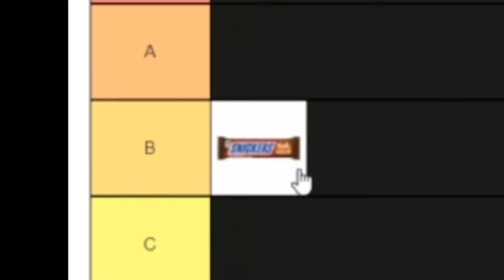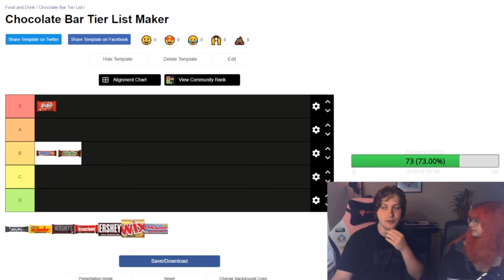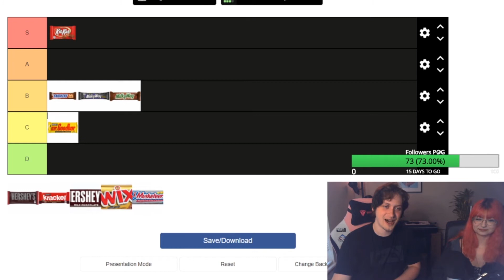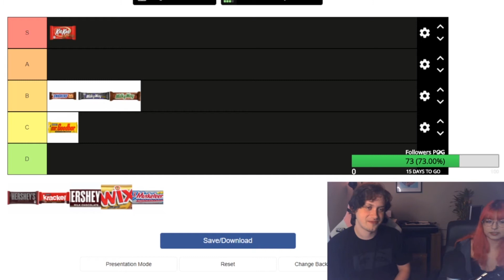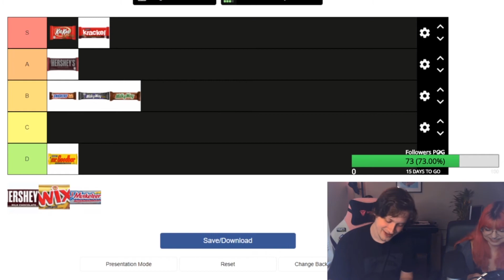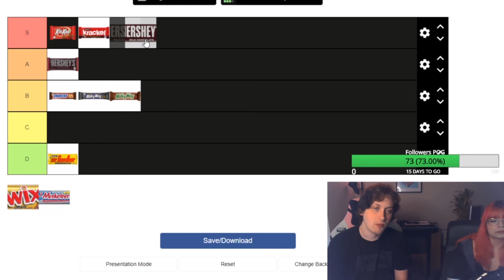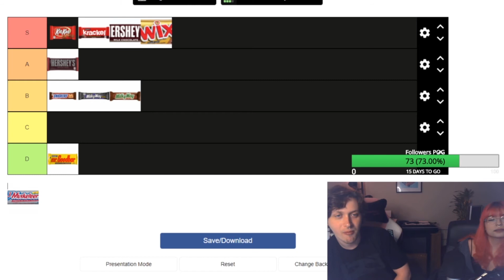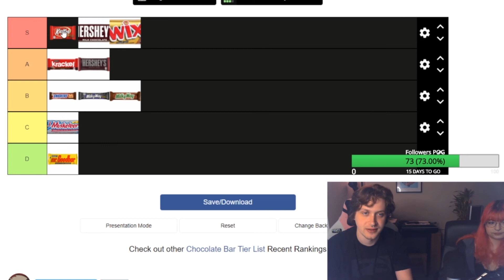What is the best Candy Bar?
Me and my girlfriend taste tested every chocolate candy bar to see which one is the best in a tier list!